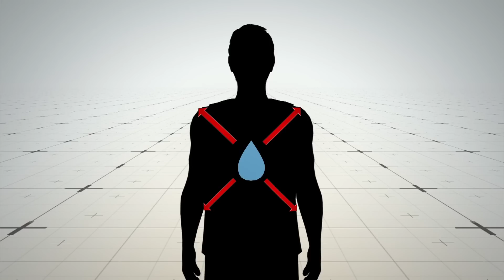Most cities will be too hot to host summer Olympics by 2085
A newly published study states that most cities in the world will be too hot to host the summer Olympics in the near future. The list includes Tokyo, which will host the Games in 2020.

The prediction, published in medical journal The Lancet, was made based on the wet-bulb globe temperature (WBGT) readings for cities big enough to hold the Games in the northern hemisphere. The WBGT measures the effect of ambient temperature, relative humidity, wind speed and solar radiation on humans.

When the WBGT temperature exceeds 77 degrees Fahrenheit, athletes competing outdoors may begin to experience heat stress. The reason is that high humidity reduces the rate at which perspiration evaporates and cools the body.

According to Reuters, scientists predict that cities bid cities for the 2020 Olympics,  Istanbul and Madrid, as well as host, Tokyo, will be too hot to host the games in 2085. Contenders for 2024 Summer Olympics, Rome, Paris, Budapest and Los Angeles, would also be unfit to host the games six decades from now.

The study concludes that by 2085, only a few cities would have climates suitable for for the summer games. These include Edinburgh, Glasgow, Dublin, Belfast, Calgary, Vancouver and San Francisco.